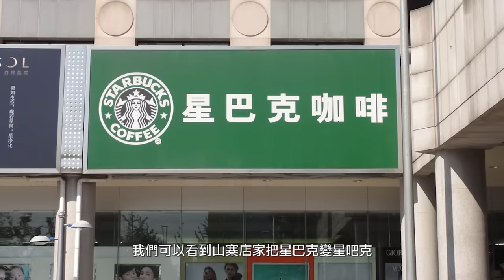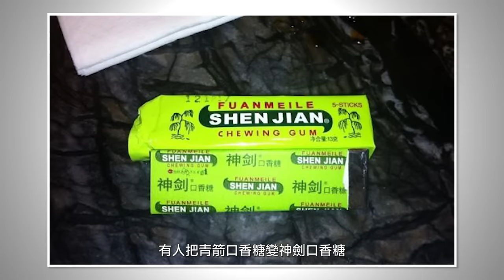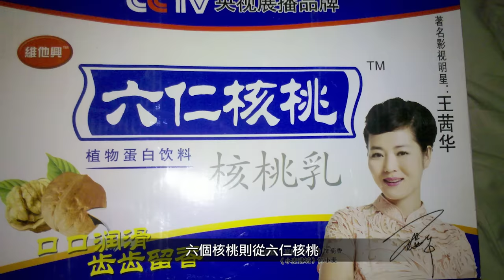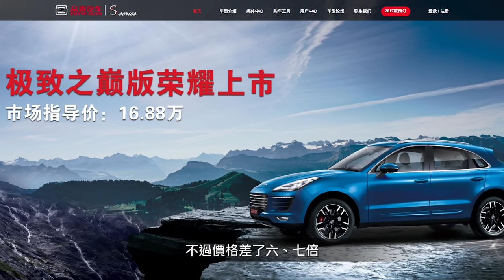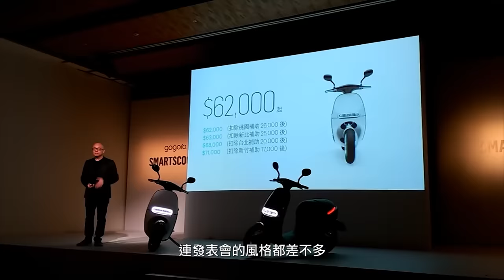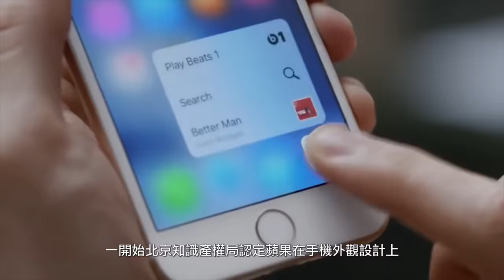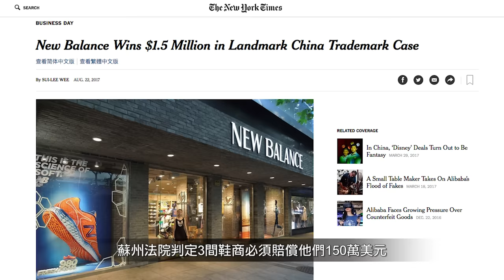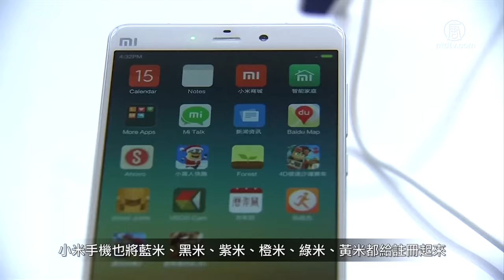今天的山寨沒有極限！中國山寨大全│老外看中國│郝毅博 Ben Hedges│新唐人電視台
中國仿冒問題嚴重，各式各樣誇張、肆無忌憚的山寨商品在市面流竄，在這集影片裡，老外郝毅博幫大家整理了眾多爆笑的山寨產品，一起來看看！